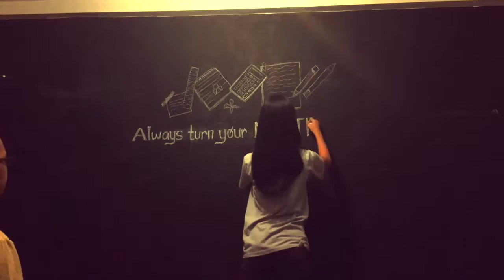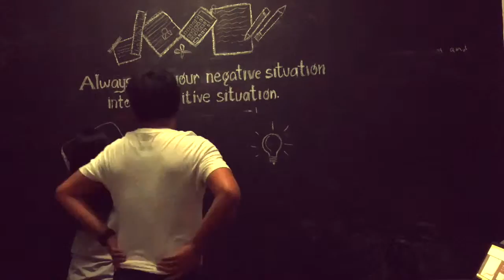PositiboLang Chalkboard art time lapse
Chalkboard art time lapse for PositiboLang photoshoot.